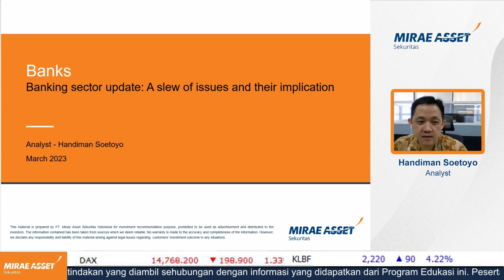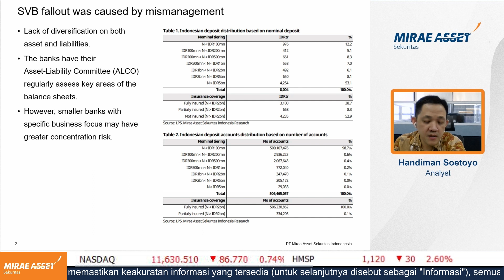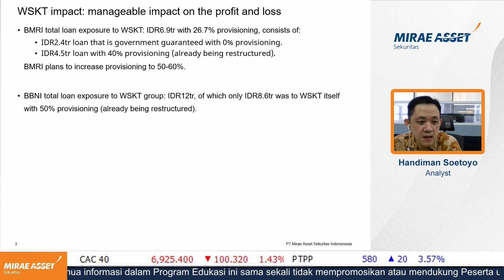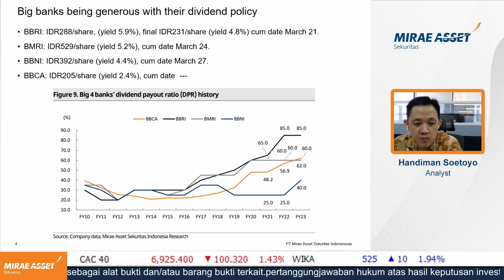Perbankan Global Kian Mengkhawatirkan, Apa Kabar Sektor Perbankan Indonesia?